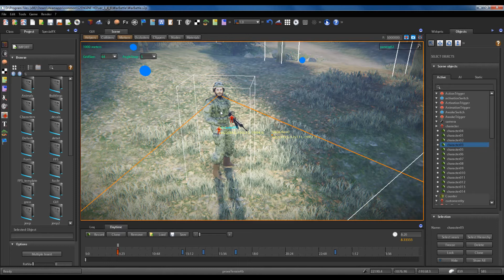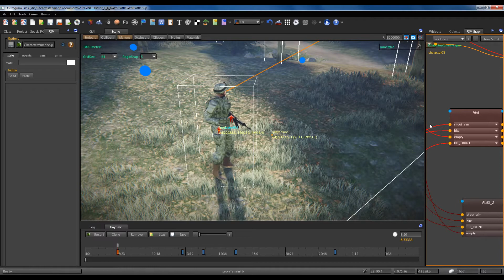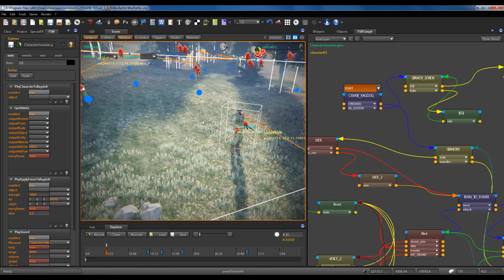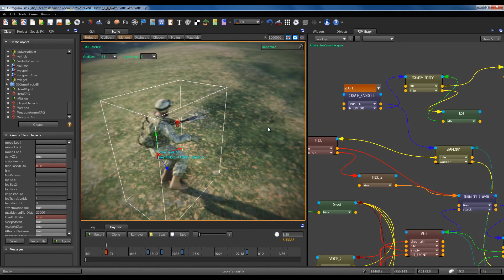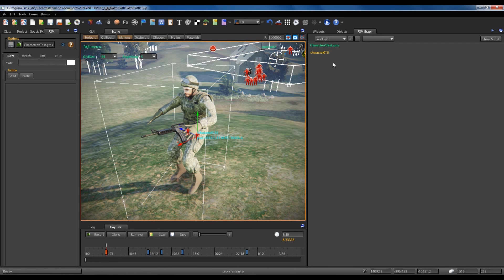S2ENGINE + EASY GAME PACK: Making Of an FPS Game Level - Soldier AI - Part 1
Welcome to The "Making Of an FPS Game Level" tutorial series. In this video we start talking about the soldier AI with a little briefing of the GameMachine system.